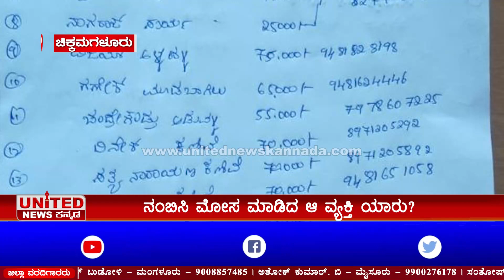ಖತರ್ನಾಕ್‌ ನವೀನ | Naveen | Narasimharajapura | Amogha Agritech | United News Kannada